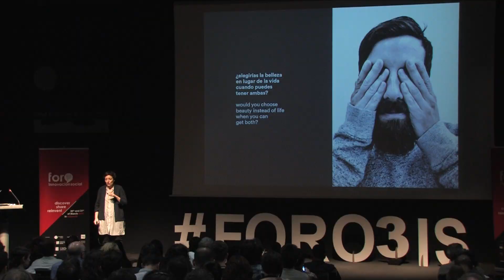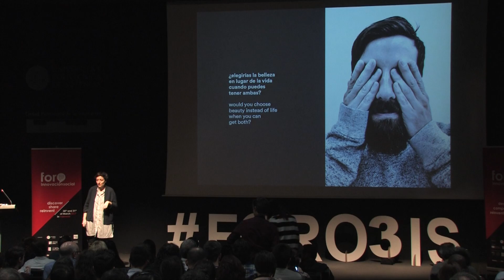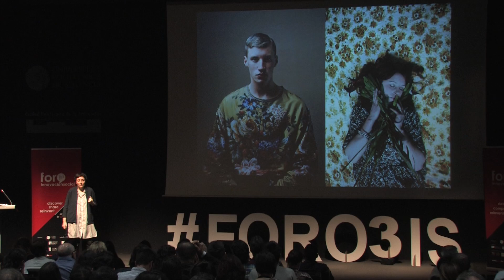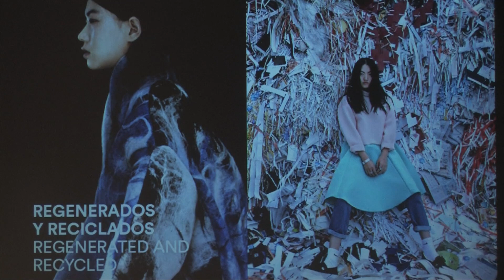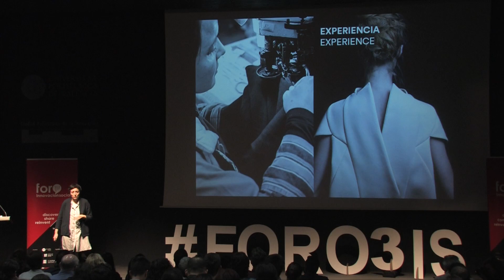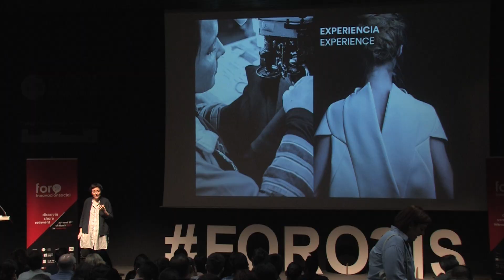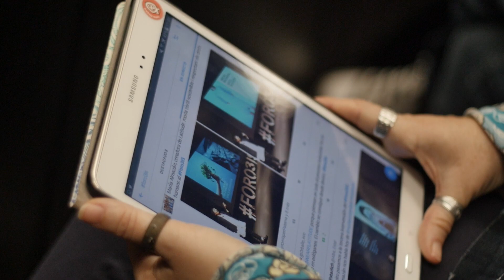Innovación Social y Economía Social. Ponencia de María Almazán (LATITUDE) en el Foro3IS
María Almazán, directora de Latitude habló en el Foro sobre la necesidad de recuperar una forma de hacer moda basada en la calidad. Defendió la moda como una herramienta para conseguir una industria textil responsable y sostenible que antepone las personas y el medio ambiente.